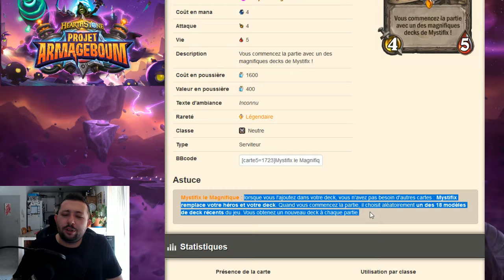Hearthstone - Analyse des cartes de l'extension Projet Armageboum !